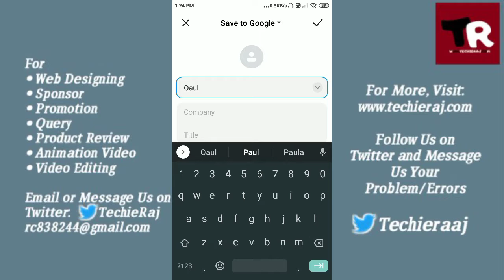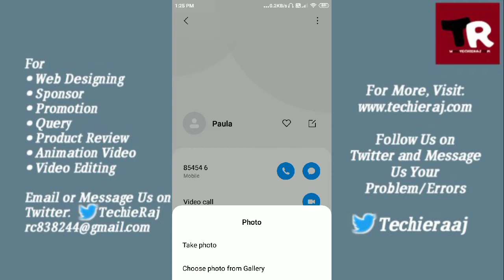Redmi 4 Calling Theme Change Setting